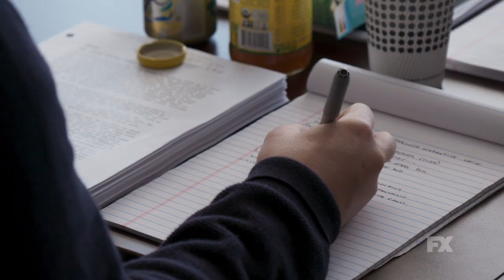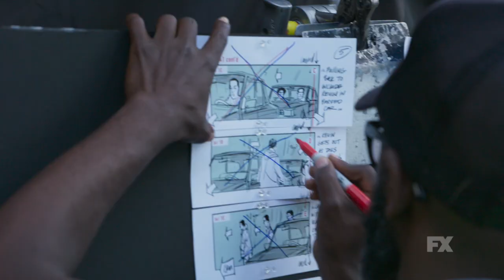Snowfall | Inside Season 2: The Directors | FX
Each director leaves their signature. See how these talented artists challenge the stories and bring passion to Snowfall.

In the new season of Snowfall, everyone is working toward their ultimate goals of money, power, and influence as we enter 1984 in Los Angeles. Franklin is starting to experience the perils of success, Teddy finds his off-book drug-funded operation may be vulnerable from unexpected sources, and the drug-running couple, Gustavo and Lucia, discover the potency of crack and try to exploit it.